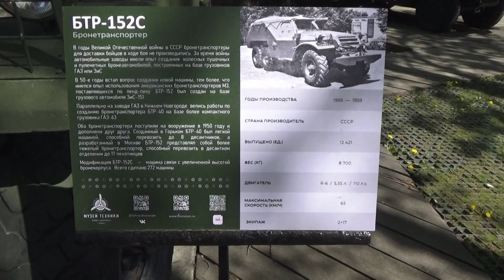БТР-152С — советский бронетранспортёр,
БТР-152 — советский бронетранспортёр, созданный на базе узлов и агрегатов грузового автомобиля ЗИС-151.

Принят на вооружение Вооружённых сил СССР в 1950 году. Бронированный транспортёр имел открытый сверху сварной несущий корпус. Находился в серийном производстве с 1950 по 1955 год. Производство других модификаций продолжалось до 1962 года. Всего на заводе имени Сталина и Брянском автомобильном заводе произведена 12 421 машина.   Находился на вооружении Вооружённых сил России до 1993 года.